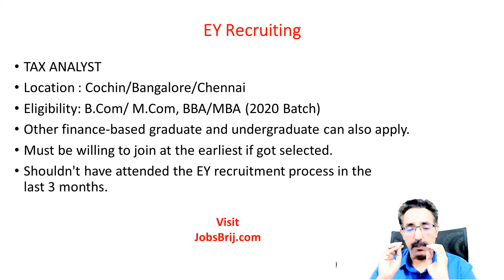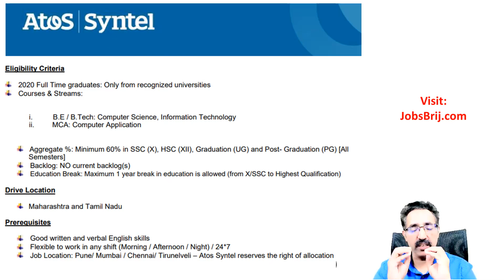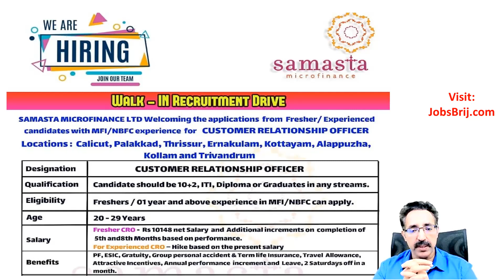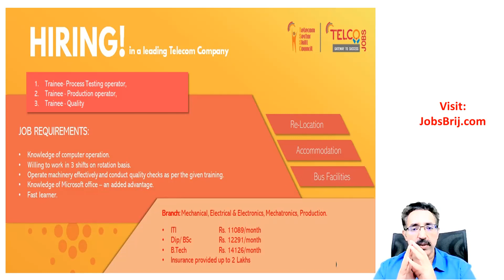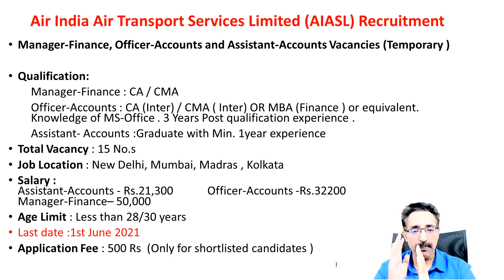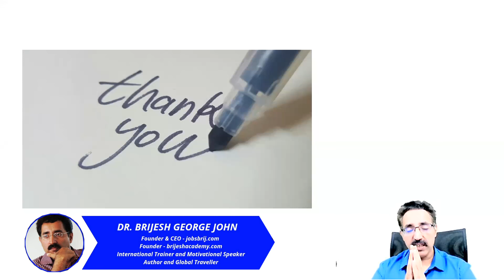AIRPORT JOBS-എയർപോർട്ട് ജോലി & EY,SYNTEL,SAMASTA RECRUITMENTS|CAREER PATHWAY|Dr. BRIJESH GEORGE JOHN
Tips & Success mantra for Dream Job (സ്വപ്ന ജോലിക്കു വിജയ മന്ത്രങ്ങൾ), Conducted on Sunday 23rd, May 2021

In this Video Dr. Brijesh explain about few Job Recruitments including that of Atos - Syntel, EY , Samasta Microfinance, Manapuram Finance, etc. Dr. Brijesh also mentions about Air India Air Transport Service Limited recruitment for Airports in India. Watch the video to know more.

This YouTube channel 'CAREER PATHWAY' is meant for providing career tips and useful information on Job opportunities and effective job search. New Videos will be added daily in this channel.